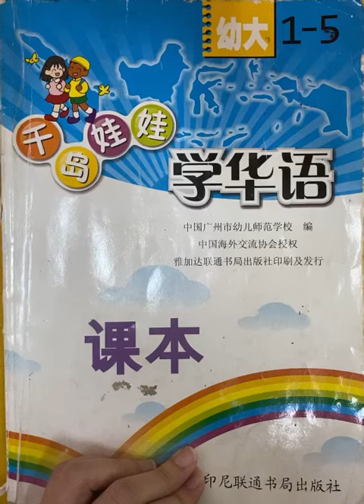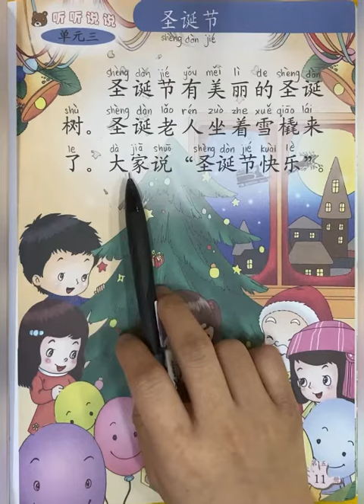TKB QDWW Bab 5 hal 11 Bacaan Tgl 08 Des 2021